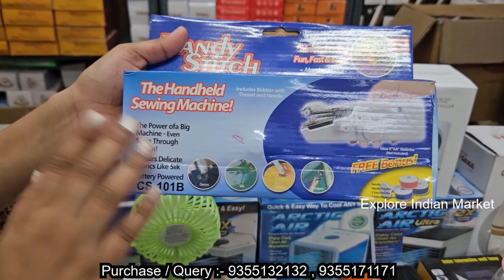3000/- से Kitchen Home Gadgets का काम शुरू करो और महीने के 1 लाख कमाओ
3000/- से  Kitchen Home Gadgets  का काम शुरू करो और महीने के लाखो कमाओ

A One Seller
Add :- Unit - 202, 2nd Floor, 1/56B, Lalita Park, Main Vikas Marg,
            Near Lalita Park Gurudwara, Laxmi Nagar, Delhi - 110092
            ( Nearest Laxmi Nagar Metro Station )

smart gadgets
cheapest gadgets
amazon gadgets
kitchen gadgets
cheapest smart
gadgets in delhi
new gadgets
smart gadgets, smart gadgets for kitchen
smart gadgets warehouse in delhi

ये विडियो सिर्फ मार्किट की जानकारी देने के उद्देश्य से बनाई गयी है |
यदि आप विडियो के माध्यम से कोई भी खरीदारी करते है और आपके
साथ लाभ या हानि जो भी होता है तो इसमे  “Explore Indian Market
और YOUTUBE” की कोई जिम्मेवारी नहीं होगी |
“CUSTOMER – ग्राहक “ अपनी खरीदारी अपनी सोच और सूझ बुझ से ही करें धन्यवाद

DISCLAMER :
THIS VIDEO IS ONLY MADE FOR EDUCATION PURPOSE ONLY…
RELATED TO MARKET INFORMATION “EXPLORE INDIAN MARKET & YOUTUBE “ IS NOT RESPONSIBLE FOR ANY KIND OF PROFIT AND LOSS IN BUSINESS \ ITS YOUR RESPONSIBILITY TO BE SURE BEFORE PURCHASING ANYTHING \ MUST RESEARCH MARKET FROM YOUR SIDE BEFORE ANY KIND OF BUSNIESS. THANKYOU